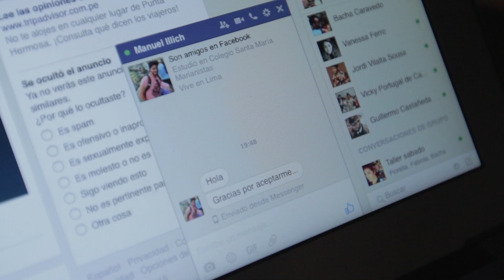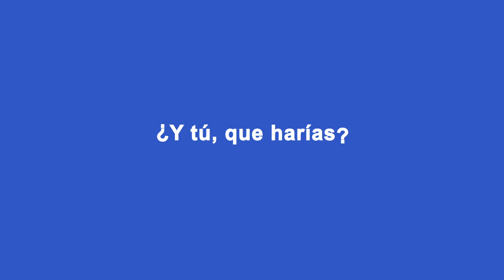Un Corto muy Corto